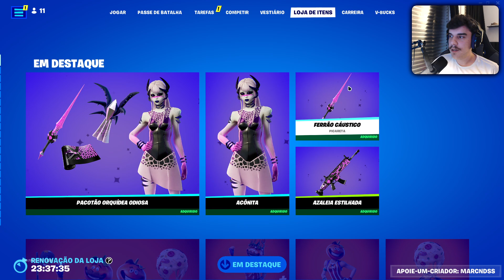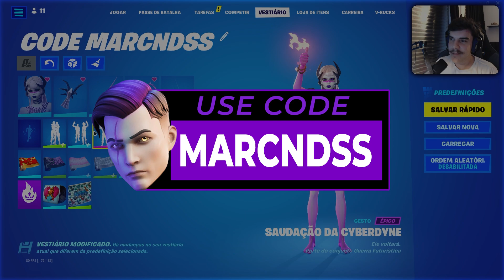VEJA ANTES DE COMPRAR ACÔNITA NO FORTNITE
00:00 - FALA MANOS
02:24 - Skin Ingame
02:34 - Sons de Passos
03:49 - Skin no Escuro
06:00 - Picareta
07:39 - Envelopamentos
08:23 - Visibilidade
09:13 - Skin sem Mochila
09:52 - Movimentação
10:10 - Construção
10:49 - Combos
16:57 - VALE A PENA?